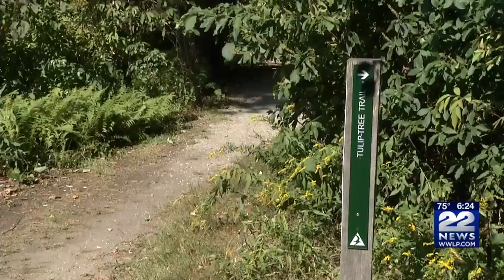PHOTOS: Rattlesnake found on trail in Holyoke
The sunshine and cooler weather we've been having this week is perfect for taking a walk or going on a hike.